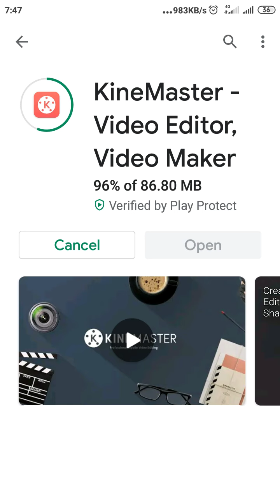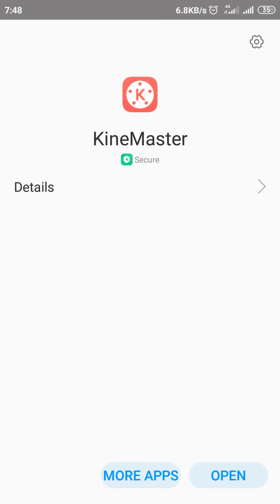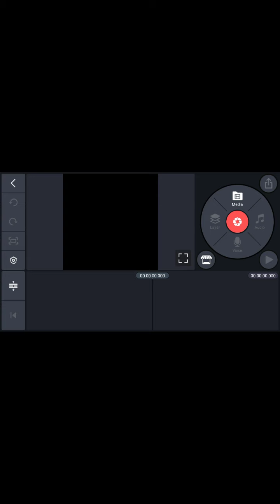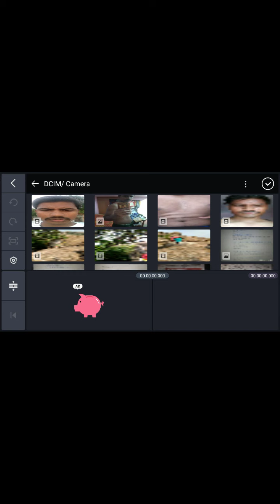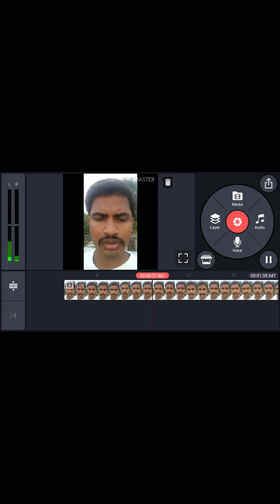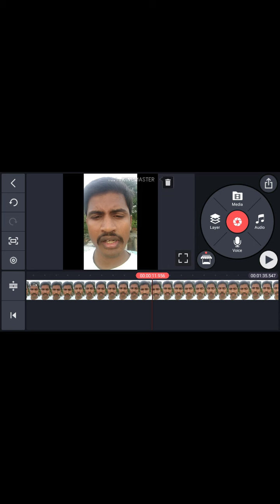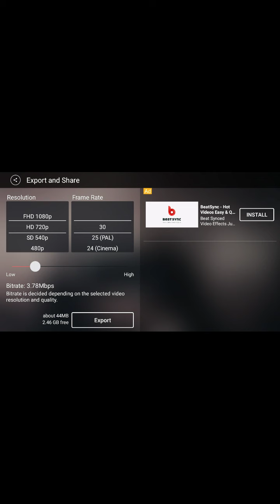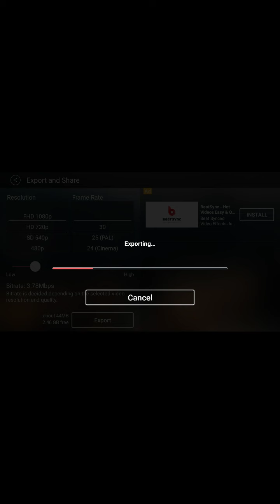How to download install and use KineMaster app